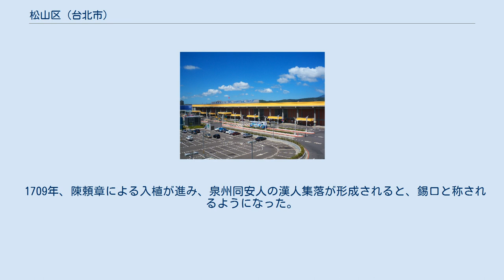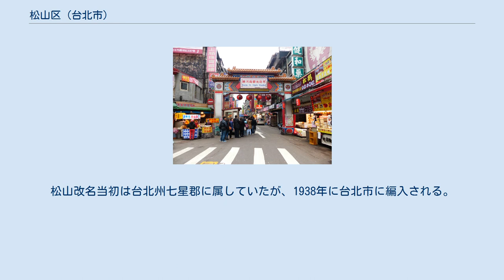松山区 (台北市)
台北アリーナ 松山慈祐宮 饒河街夜市 松山区（ソンシャン-く）は、台北市の市轄区。
 台北市の中心部に位置し、区内は住宅地を中心に構成されているが、八徳路及び南京東路周辺は商業地となっている。
また台湾国内最大の松山空港を擁し、台北の空の玄関口としての地位を占めている。
 元来は原住民語で「河の湾曲した場所」を意味するMalysyakkawから麻里錫口社と称されていた。
ここで表す河とは基隆河を指している。
 1709年、陳頼章による入植が進み、泉州同安人の漢人集落が形成されると、錫口と称されるようになった。
日本統治時代の1920年に「附近の丘岡には、島内稀に見る松林を有す」ることに因み内地風地名の「松山（まつやま）」と改称され現在に至る。
別に、錫口の風景が四国松山に似ているから、との説もある。
松山改名当初は台北州七星郡に属していたが、1938年に台北市に編入される。
戦後は松山区として改編された。
「松山」は、日本語では戦前からの慣例で「まつやま」と読むこともあるほか、漢音読みのしょうざんと読むこともある。
 1990年に区南部が信義区として独立し現在に至る。
 慈祐宮前の松山道後温泉幸福からくり時計